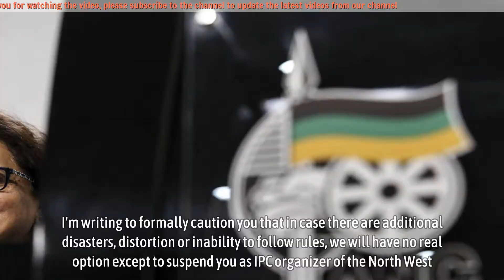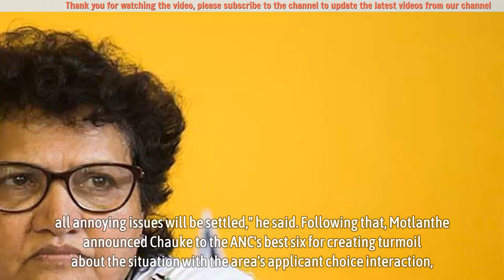‘I’ll Writing To Officially Warn You' - Jessie Duarte Threatens Top ANC Member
‘I’ll Writing To Officially Warn You' - Jessie Duarte Threatens Top ANC Member - Hlomani Chauke, the organizer of the ANC break common board in North West, has been undermined with suspension by ANC delegate secretary-general Jessie Duarte in the event that he keeps on opposing requests from Luthuli House. It hosts to do with the gathering's up-and-comer list strategy being tidied up.

Taking into account this, Duarte kept in touch with Chauke on Monday saying:

I'm writing to formally caution you that in case there are additional disasters, distortion or inability to follow rules, we will have no real option except to suspend you as IPC organizer of the North West.

Notwithstanding, apparently Chauke will be rebuffed twice for a similar offense, as Duarte composed a different letter to ANC public chief panel deployees in North West around the same time, mentioning that they "meet and direct an intensive appraisal of Chauke appropriateness' to proceed in his job as facilitator of the North West break common advisory group." Duarte should get ideas from the deployees. There gives off an impression of being a shot at the ANC being blamed for twofold danger on the grounds that Duarte gave Chauke an admonition letter - a disciplinary advance – while additionally dispatching an examination concerning his skill to hold office, all coming from a similar offense.
▬▬▬▬▬▬ஜ۩۞۩ஜ▬▬▬▬▬▬
🎥 MAY YOU WILL LIKE:

▬▬▬▬▬▬ஜ۩۞۩ஜ▬▬▬▬▬▬
🎥 MORE VIDEO BIOGRAPHY SOUTH AFRICA: